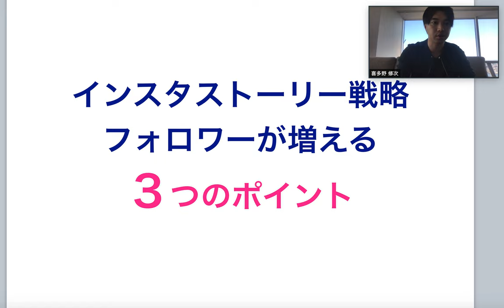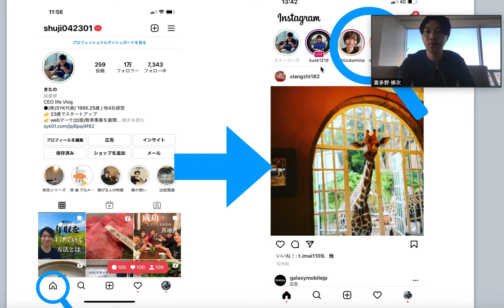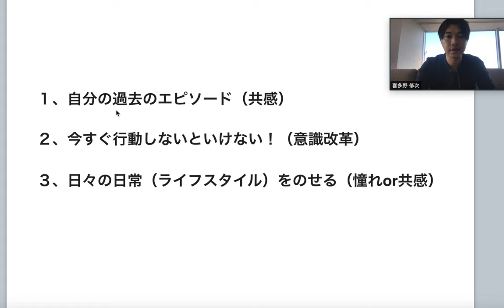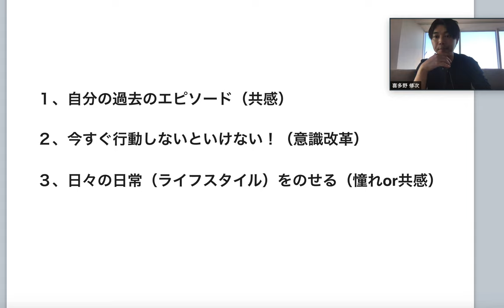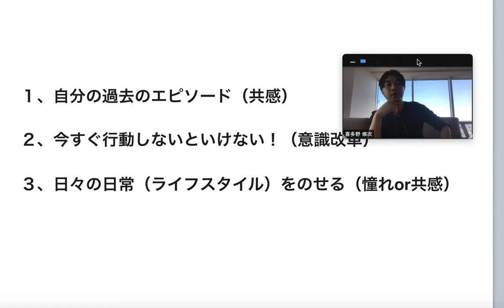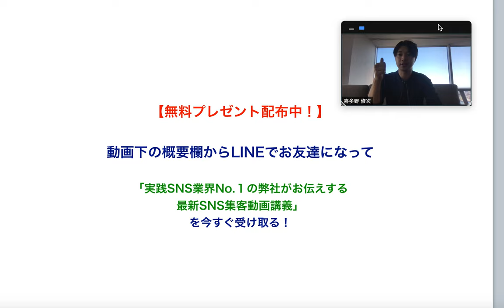インスタでファンが増えるストーリー配信３つのポイント【SNS集客】